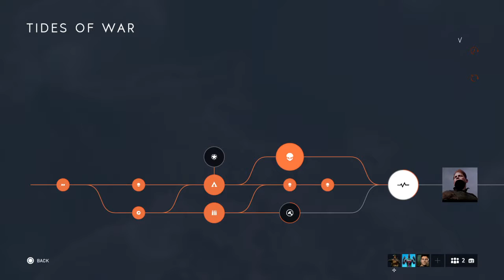Battlefield™ V CLIP: Final Push